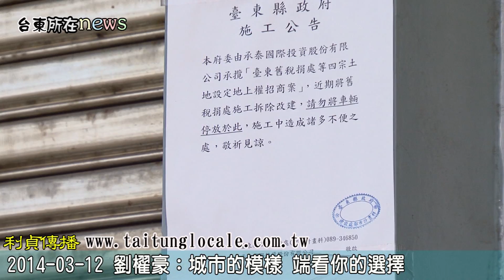2014 03 12 劉櫂豪：城市的模樣 端看你的選擇-利貞傳播-台東所在-台東新聞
台東縣政府於102年12月16日成功招商
計劃拆除已經有52年歷史的
前輩建築師 呂阿玉作品 舊稅捐處
興建渡假酒店

為了保留這棟具有歷史意義的建築
網友們在網路上發起反對拆除洞洞館連署
獲得廣大支持
(立委 劉櫂豪)
(國小教師 洪宗楷)

立法委員劉櫂豪也於3月12日下午3點
行文到縣府
申請將這棟被網友暱稱為洞洞館的建物
列入歷史建物或遺址
並呼籲 應進入審查程序
暫緩拆除
(立委 劉櫂豪)

呂阿玉的長子
退休教師呂志宏說
如果能不拆除是最好
萬一拆除了  也希望能留下一些歷史痕跡
(呂阿育長子 呂志宏)

一個魅力獨特的城市
除了發展觀光  還有對土地的共同情感與記憶
保留還是拆除
需要大家細細斟酌

劉瑞紋 廖崇逸 採訪攝影